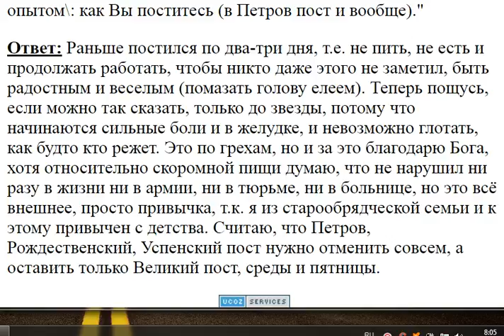806. Поделитесь опытом как поститесь?